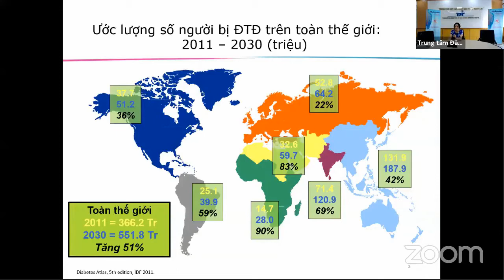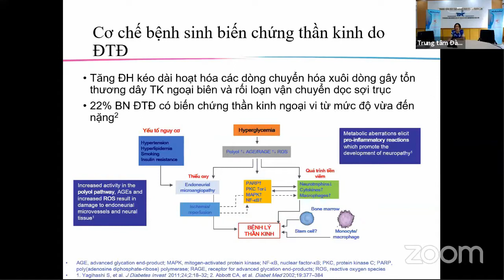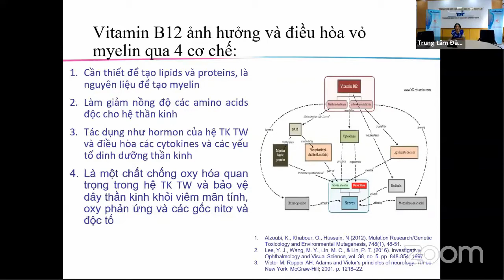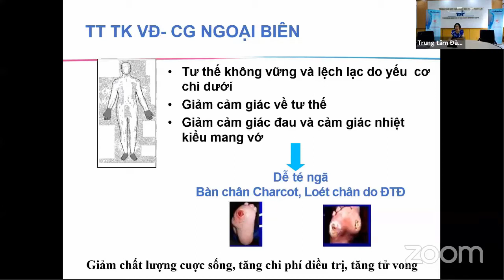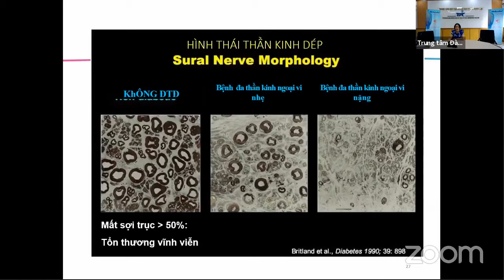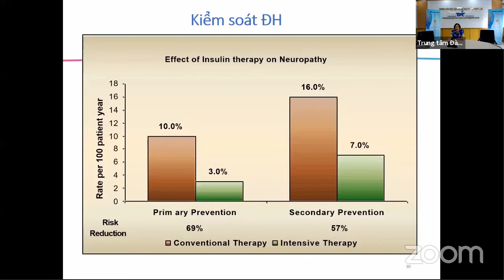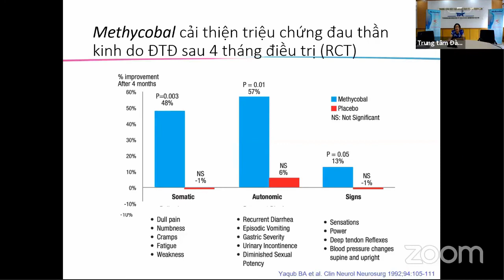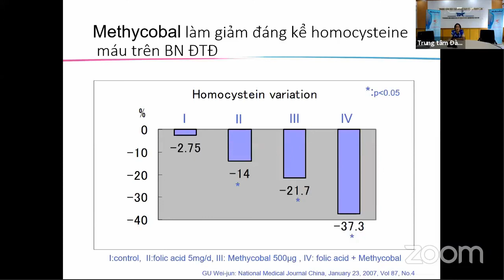Bệnh lý thần kinh ngoại biên do Đái tháo đường